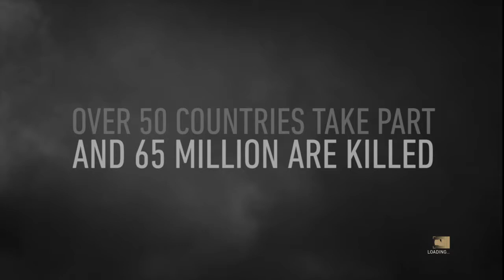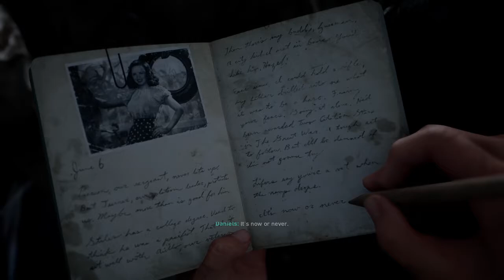Call of Duty WWII: D-Day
Call of Duty World War II campaign June 6, 1944, US Army Private First Class Ronald "Red" Daniels of the 1st Infantry Division takes part in the storming of Normandy Beach with his squad, Private First Class Robert Zussman, Private Drew Stiles, Technician Fifth Grade Frank Aiello, Technical Sergeant William Pierson and First Lieutenant Joseph Turner.